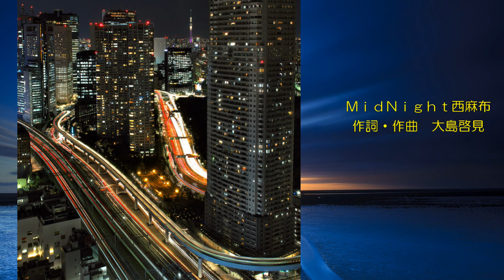自作曲 ＭｉｄＮｉｇｈｔ西麻布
以前、ＹｏｕＴｕｂｅで知り合った方がとても歌唱力があり、声に魅力的でした。この方は北海道におられ、私は北海道まで行きお会いさせてもらいました。その時、私は生まれて初めて北海道に行ったのです。そして、この出会いで生まれた曲が自作曲の「ＭｉｄＮｉｇｈｔ西麻布」です。良かったら北海道の方の素敵なボーカルを聴いて下さい。